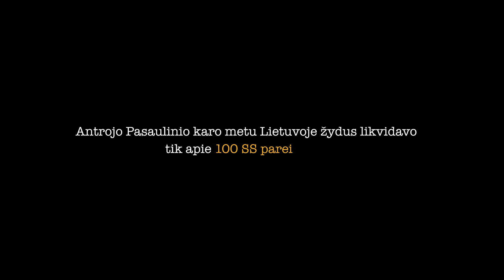GETAS (rež. G.Varnas) | SS pareigūnai Lietuvos žydų holokausto metais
Antrasis pasaulinis karas. Nacių okupuota Lietuva virsta mirtinais spąstais žydams. Vyrai, moterys ir vaikai įkalinami getuose, iš kur veda tik vienas kelias – iki duobės pamiškėje. „Getas“ – tai pasakojimas apie tuos, kurie, įkalinti Vilniaus gete, įkūrė unikalų reiškinį – geto teatrą, mirties akivaizdoje tapusį žydų dvasinės stiprybės ir pasipriešinimo šaltiniu, vienintele galimybė jaustis žmogumi. Tai drama apie bendruomenės kovą už fizinį ir dvasinį išlikimą, net ir žinant, kad priešas šimtą kartų stipresnis. „Getas“ –  tai pasakojimas ir apie tuos, kurie šaudė ir dalinosi aukų batus. Dar niekada Lietuvoje nebuvo tiek daug duobių ir tiek daug atliekamų batų kaip 1941 – aisiais.

Premjera GETAS | 2018 m. rugsėjo 21, 22, 23 d.